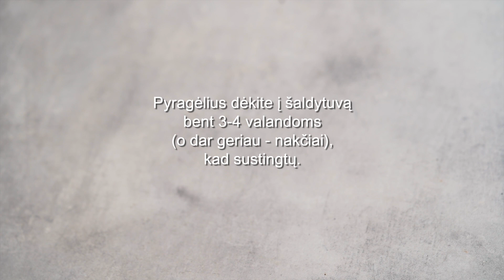Tinginio pyragėliai su aguonomis ir džiovintomis spanguolėmis